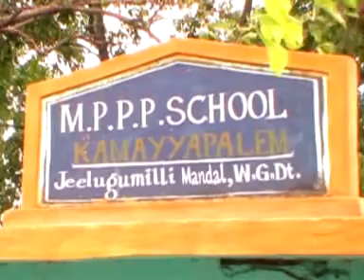JANGAREDDYGUDEM SITI NEWS 29 05-2013